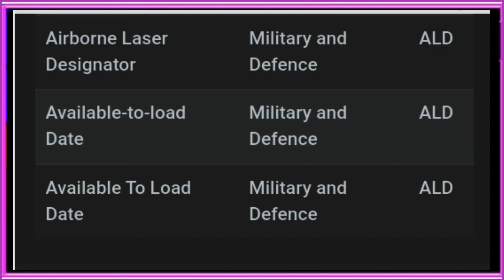ald ka full from